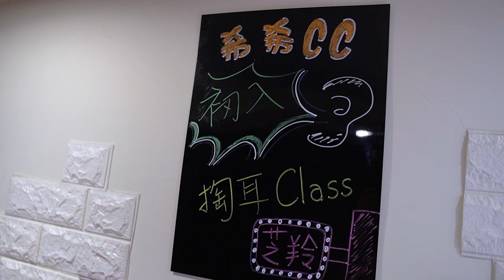驚！耳朵裡面究竟可以挖出什麼？端午節前采耳體驗，舒服到快升天！｜希希CC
【希希來訪】# 6 舒服到爆炸的采耳，挖耳朵也可以滿足到升天！

自從整復以及物理治療之後
希希又有什麼新的身體體驗呢？
沒錯！就是挖耳朵！
不知道有沒有人知道希希的其中一個怪癖
就是挖耳朵，今天不挖別人耳朵
給別人挖耳朵！一起跟希希來體驗一下吧！

【板橋芝羚專業采耳-附設台灣首家高級掏耳師培訓學院】
地址：新北市板橋區新民街25號1樓(分享髮藝內)
預約專線LINE：@294knbvs